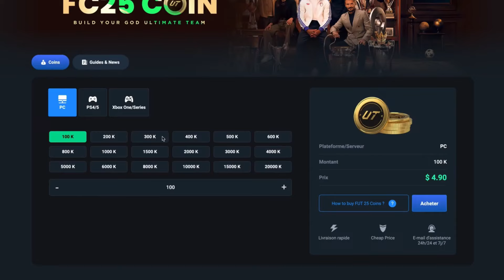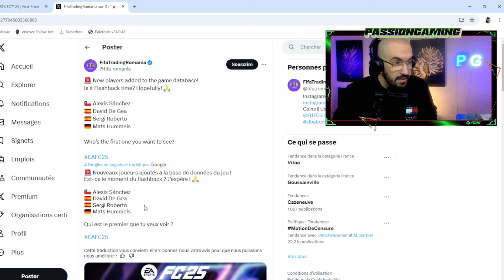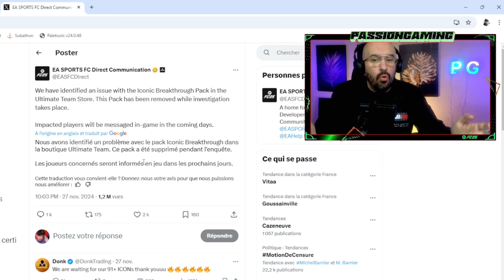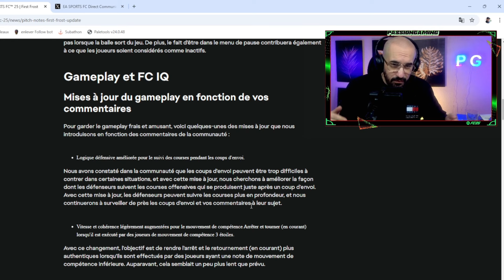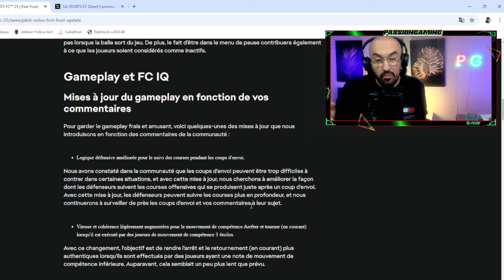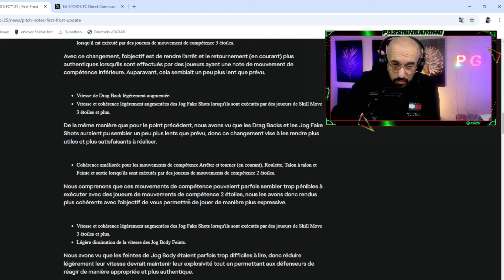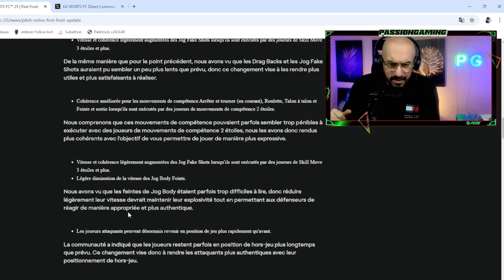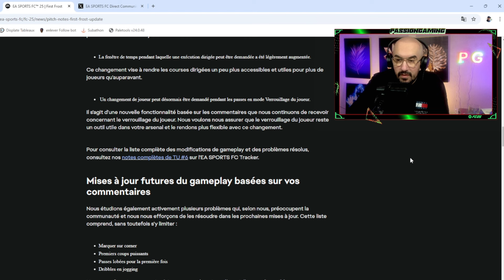PACK ICONE 91+ LA NOUVELLE MAJ !!! ET ENCORE UNE NOUVELLE DANS QUELQUE SEMAINE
CREDITS EA FC 25 PAS CHER avec le code " PGFUT" 5% DE REDUCTION

Pour acheter des jeu, carte PSN, XBOX, PC au meilleur prix